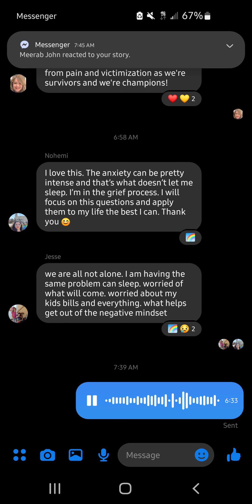Broken heart support 🌺Divorce support🌺